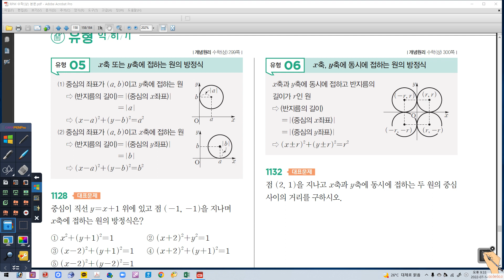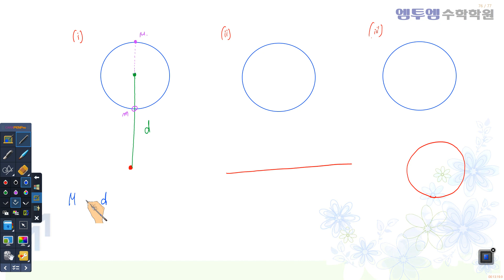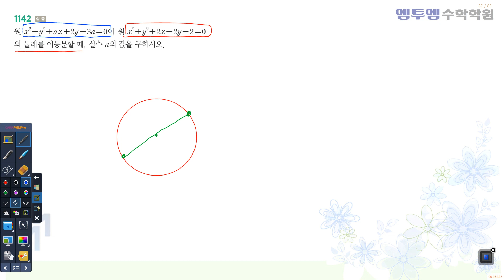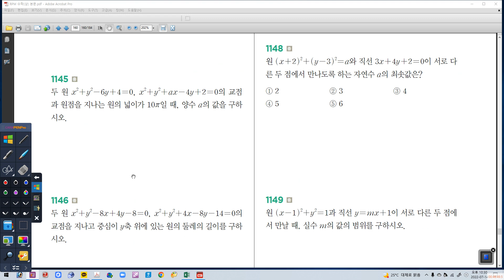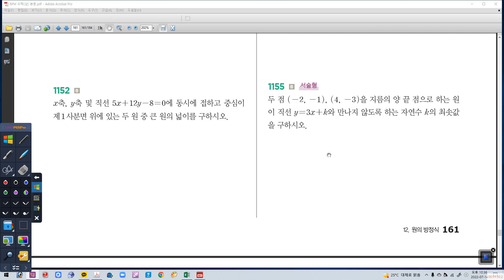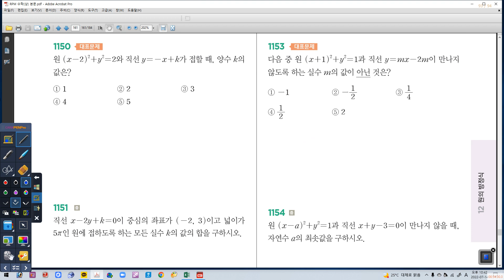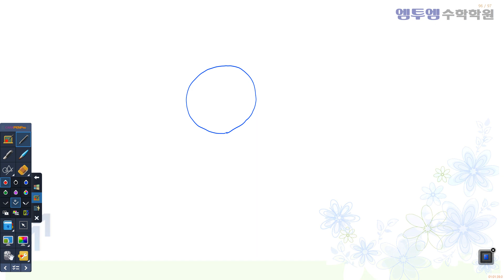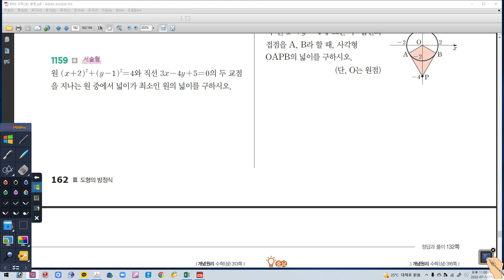07월 14일 목요일 1S 월3